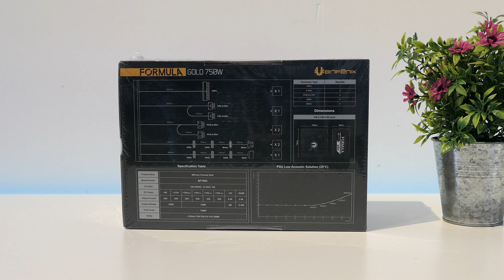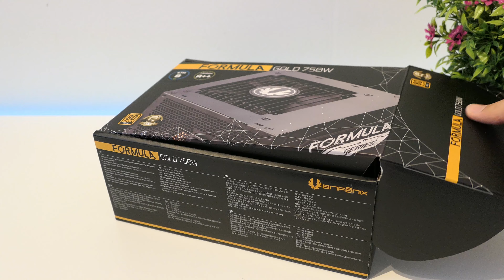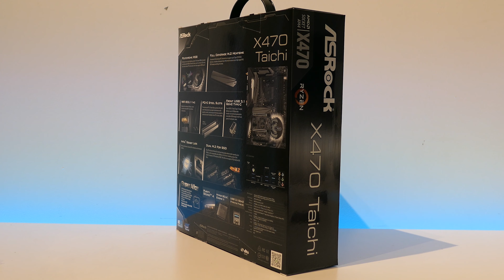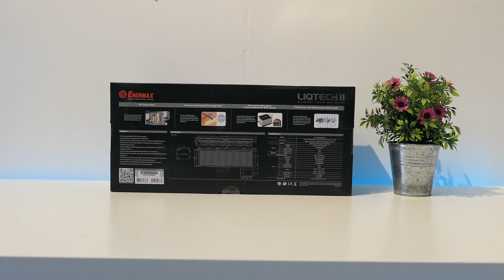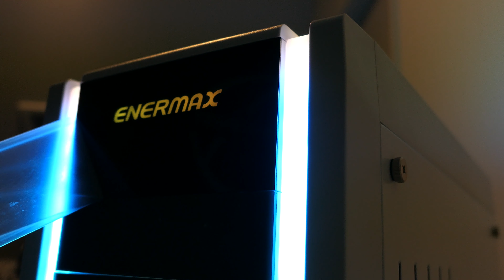PC Build Timelapse - Enermax Saberay White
Welcome to a timelapse video where I build inside the Enermax SABERAY white!

The SABERAY White is a high-end gaming case with addressable RGB Lighting. The ENERMAX LED Lighting Technology offers bright and even illumination without visible LED spots. SABERAY White comes with extensive space and various mounting positions for complex liquid cooling loops. The panorama window is made of 4mm tempered glass which provides a clear view to the hardware. The clean design and the built in RGB lighting makes it perfect for case mod projects and gaming rigs.

General
Color White with RGB LED
Material 0.8mm SPCC steel, 4mm tempered glass
Dimensions 478 x 223 x 566mm
RGB & Fan Control Hub
Fan Connections 6x 3-pin ports (3x used by preinstalled fans)
LED Connections 5x 4-pin ports
Power Connector SATA-Power
Fan Hub Max. Current 2A (0.39A used by preinstalled fans)
LED Hub Voltage 5V
LED Hub Max. Current 10A (7.8A used by preinstalled LEDs)
RGB Sync. Connector 4-pin addressable (5V/Data/-/GND)
RGB Sync. Compatibility Asus, Asrock, MSI and Gigabyte
Fan Slots
Front 3 x 120mm (3 x 120mm SquA R.G.B. fans preinstalled)
Top 3 x 120/ 2 x 140mm
Rear 1 x 120/ 140mm (1 x 140mm fan preinstalled)
Side 2 x 120mm
Liquid Cooling
Front 240/ 360mm radiator (62mm clearance)
Top 240/ 280/ 360mm radiator (63mm clearance)
Rear 120/ 140mm radiator
Side 240mm radiator
Installation Slots
Front 5,25″ ODD
Side 2 x 2.5″ HDD/ SSD
Motherboard Tray 2 x 2,5″ HDD/ SSD
Bottom Drive Bays 2 x 2,5″/ 3.5″ HDD/ SSD
Expansion Slots 7 x
I/O Panel
2 x USB-A (USB 3.2 Gen 1×1)*, 2x USB-A (USB 2.0), HD Audio, fan controller, LED control, RGB Sync Switch
Maximum Compatibility
Graphics Card Length 420mm (280mm with side radiator/fans installed)
CPU Cooler Height 175mm
PSU Size Standard ATX
Motherboards ATX, micro ATX, mini ITX